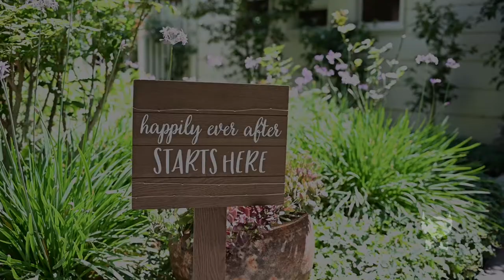Beard and Bow Tie Films Cinema Reel